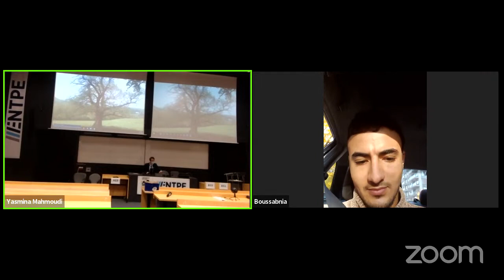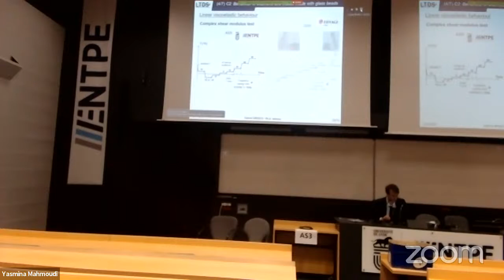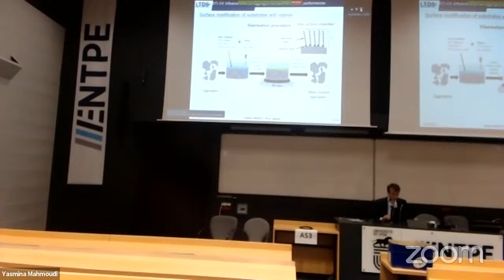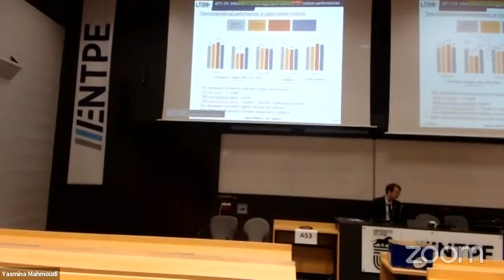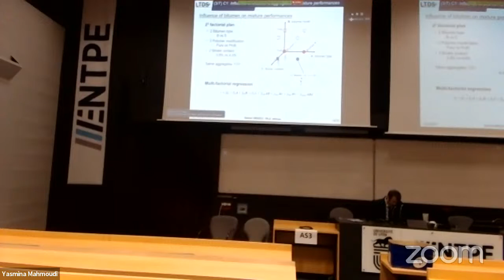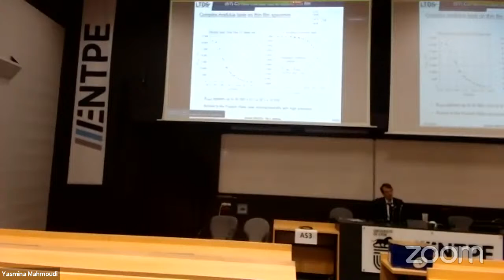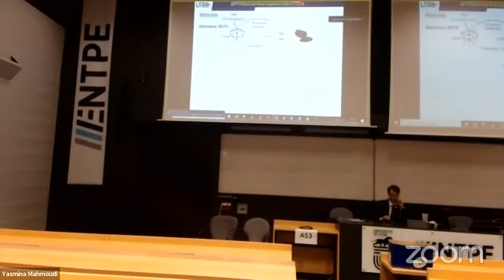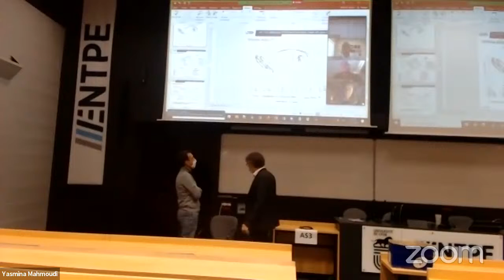PhD defense OROZCO - Public